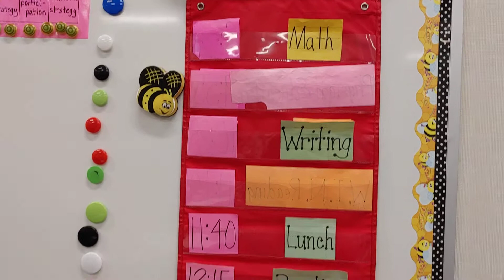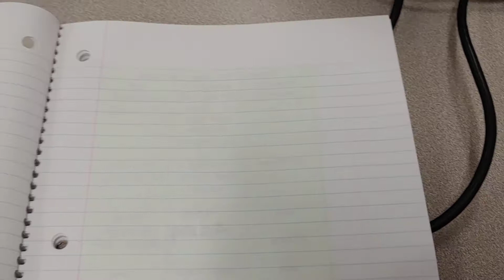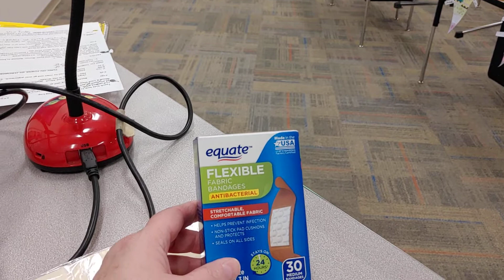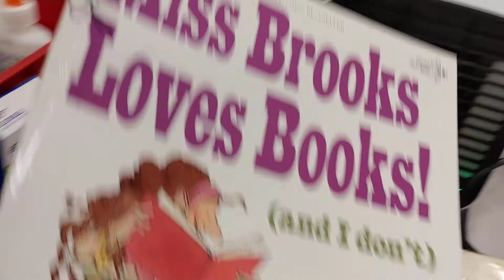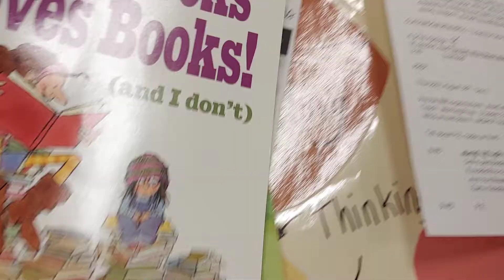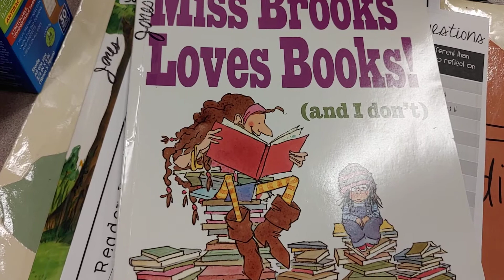Second Day of Fourth Grade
How did Day One go?